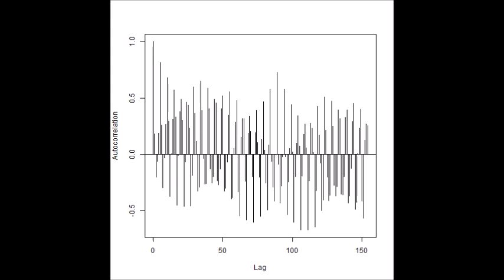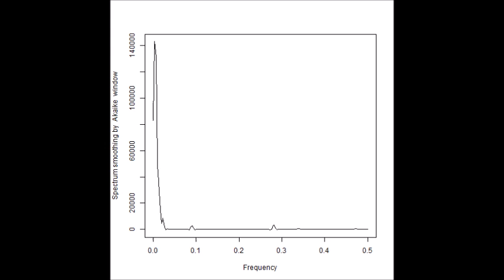超音波の音圧測定解析（自己相関、パワースペクトル、バイスペクトル） Ultrasonic-labo